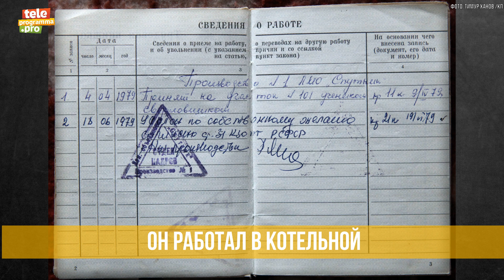Интересные факты о жизни Виктора Цоя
Как жил знаменитый рок-музыкант и почему его песни до сих пор популярны.